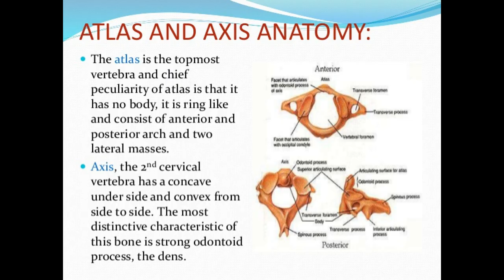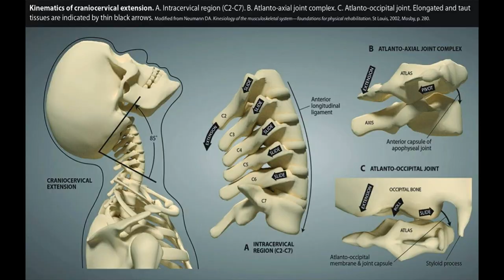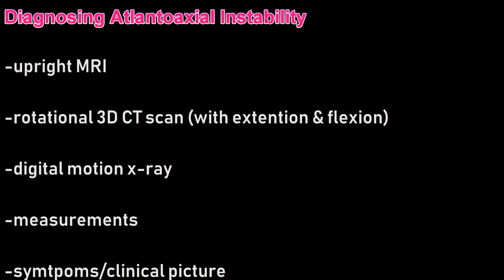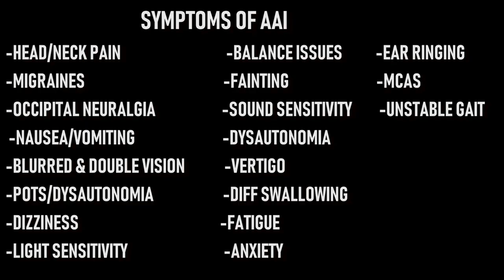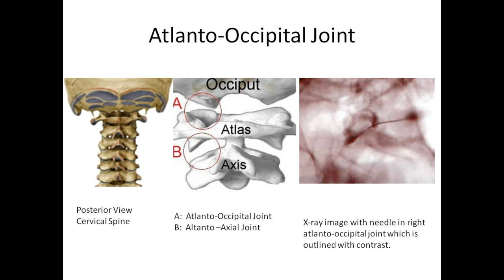ATLANTOAXIAL INSTABILITY: My journey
**PART 3 OF EDS HEADACHE SERIES**.  Today I'm sharing my experience and journey with  Atlantoaxial Instability.   This condition is why I'm wearing a hard cervical collar.  I'll talk about how I was diagnosed, how my symptoms affect me, causes, what I've done so far for treatments and what is to come.